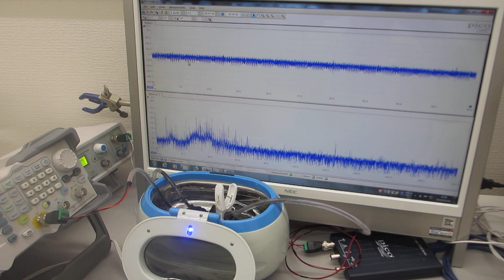超音波洗浄器による、メガヘルツの超音波発振制御実験（超音波システム研究所）